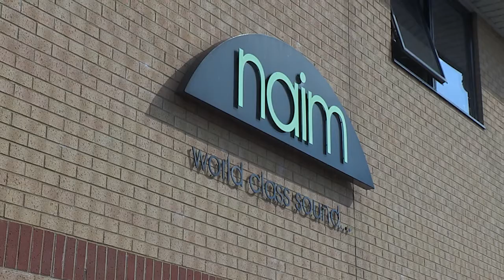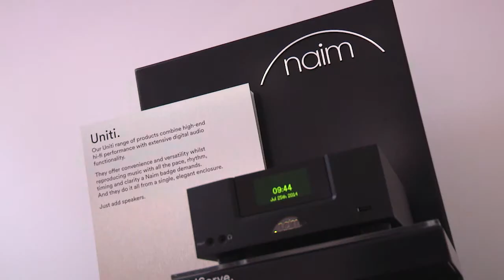Create, Protect And Exploit Your Intellectual Property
Fastgrowth Online is a Website for entrepreneurs who want to triple the value of their business. In this video Christopher Bayliss and Trevor Wilson, Head of Research & Development at Naim Audio discuss how to significantly increase your market value through your IP.